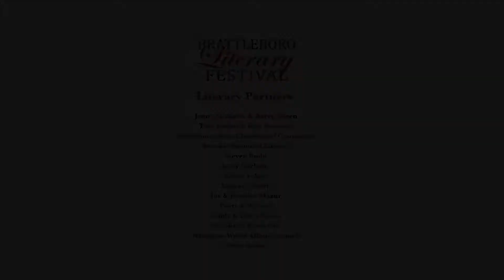Sabina Murray & Dariel Suarez- Families and Dictators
Dariel Suarez’s book, The Playwright’s House, tells the story of a happily married, successful young Cuban attorney whose estranged brother Victor appears with news that their father—famed theater director Felipe Blanco—has been detained for what he suspects are political reasons, Serguey’s privileged life is suddenly shaken. A return to his childhood home in Havana’s decaying suburbs—a place filled with art, politics, and the remnants of a dissolving family—reconnects Serguey with his troubled past.

 In Sabina Murray’s book, The Human Zoo, Filipino-American Christina “Ting” Klein has just travelled from New York to Manila to begin research for a biography of Timicheg, an indigenous Filipino brought to America at the start of 20th century to be exhibited as part of a "human zoo." It has been a year since Ting’s last visit, and one year since Procopio “Copo” Gumboc swept the elections in an upset and took power as president. As days pass, Ting witnesses modern Filipino society languishing under Gumboc’s terrifying reign. Ting cannot extricate herself from the increasingly repressive regime, and soon finds herself personally confronted by the horrifying realities of Gumboc’s power.